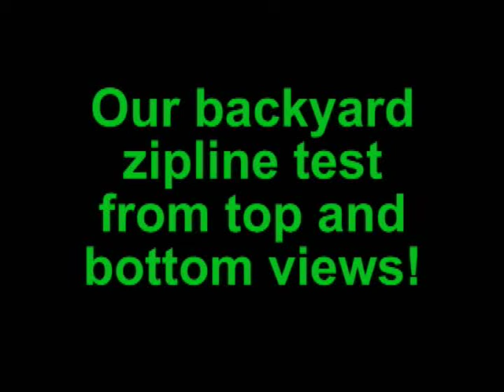zip line test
we just put a zipline in our backyard and CJ got to be the first rider down. It was cool!